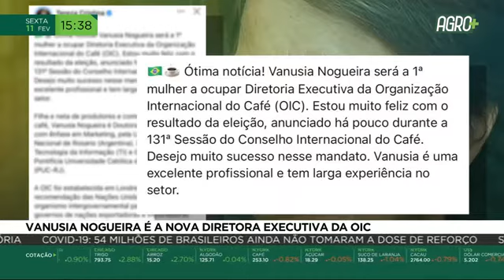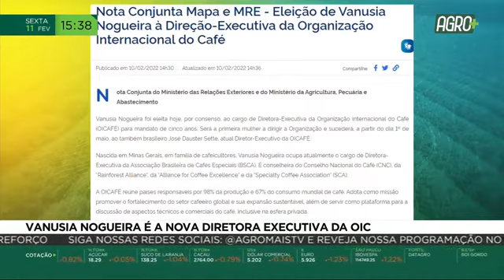Vanusia Nogueira é a nova diretora executiva da OIC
Vanusia Nogueira foi eleita hoje, por consenso, ao cargo de Diretora-Executiva da Organização Internacional do Café (OICAFÉ) para mandato de cinco anos. Será a primeira mulher a dirigir a Organização e sucederá, a partir do dia 1º de maio, ao também brasileiro José Dauster Sette, atual Diretor-Executivo da OICAFÉ. | Agromais